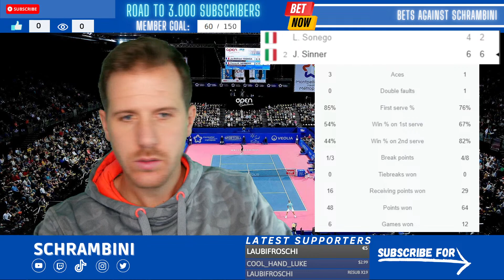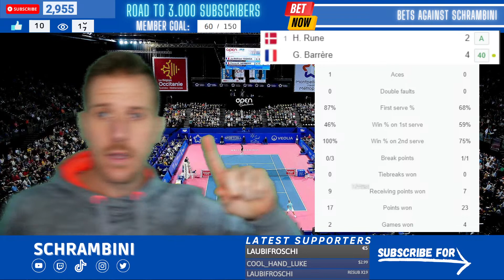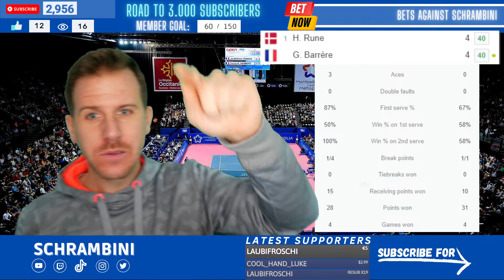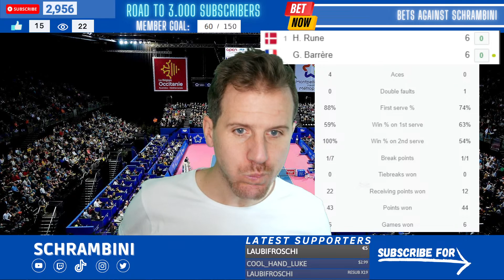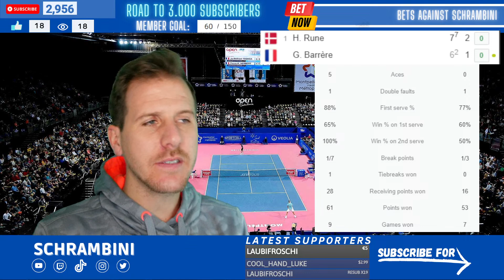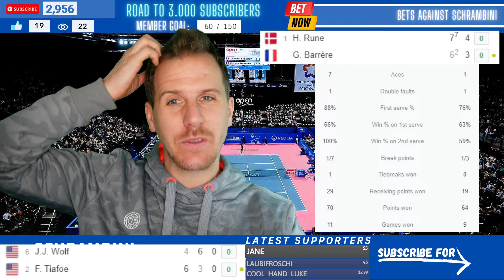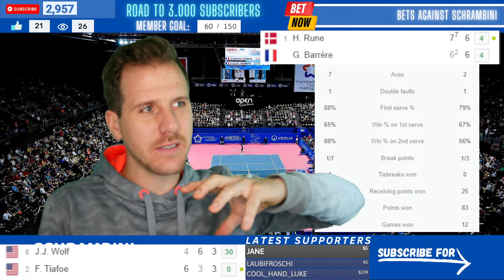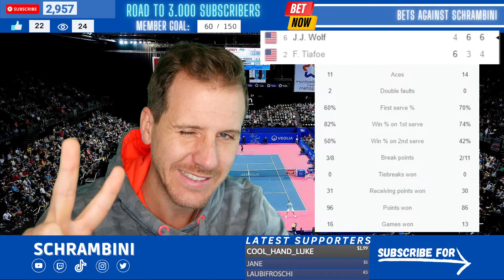RUNE vs BARRERE I ATP MONTPELLIER I Free Live Tennis Stream Commentary Play by Play I Let's Chat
If you have any questions feel free to always chat with me or hit me up on instagram.